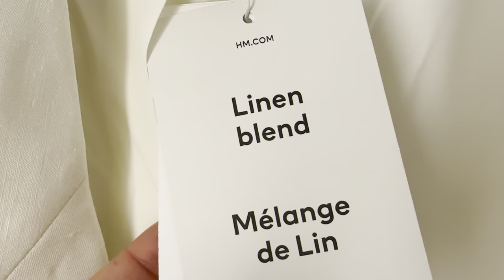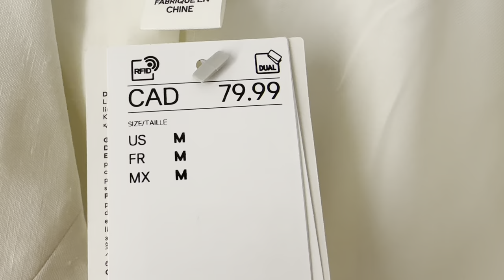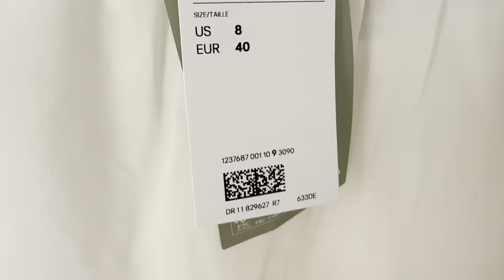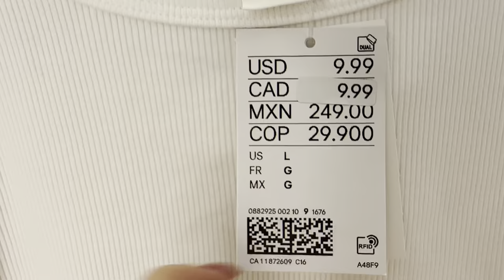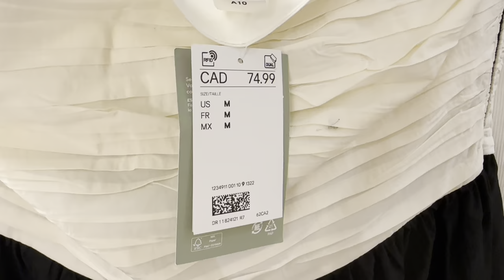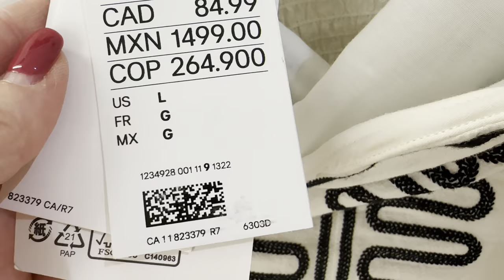H&M ПРИМЕРЯЮ ОДЕЖДУ ДЛЯ ОТПУСКА 👗ЧЁРНО БЕЛЫЕ АУТФИТЫ ВЕЧНАЯ КЛАССИКА УДОБНО КРАСИВО СТИЛЬНО БЮДЖЕТНО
Дорогие друзья  сегодня шопинг влог из магазина Н&М новая коллекция весна-лето, чёрно белая классика элегантность на бюджете, одежда из льна на любую фигуру и кошелёк, тренды, базовый гардероб

Мои параметры:
Рост: 160
Вес: 60 кг
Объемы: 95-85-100